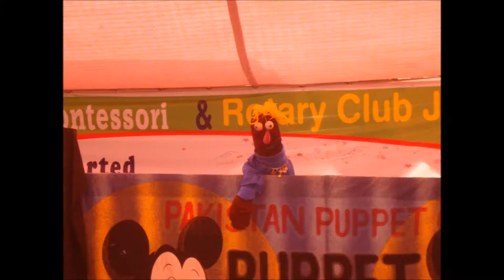Cadet College Jhang Healthy Baby Competition